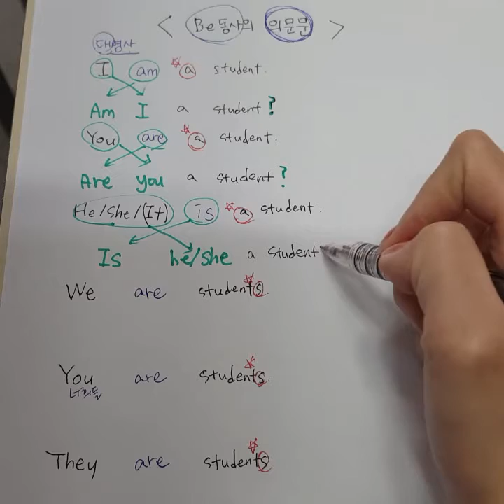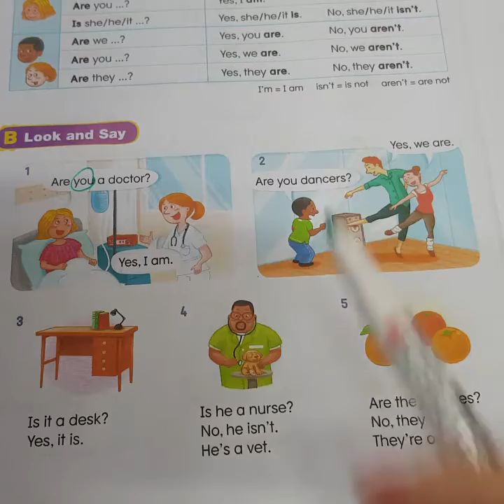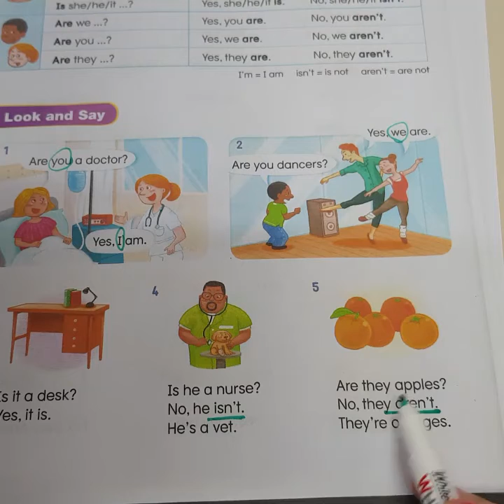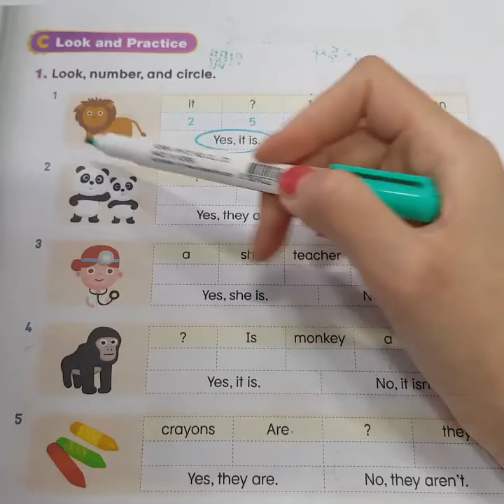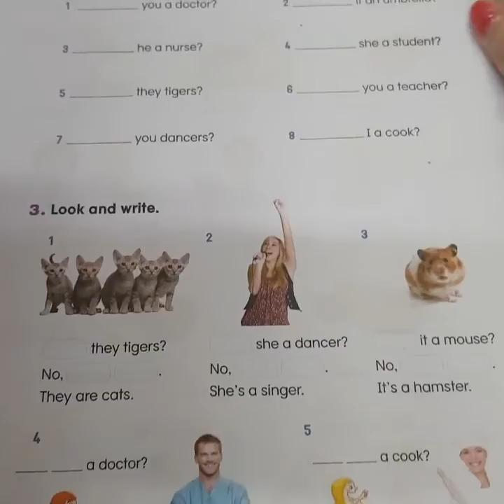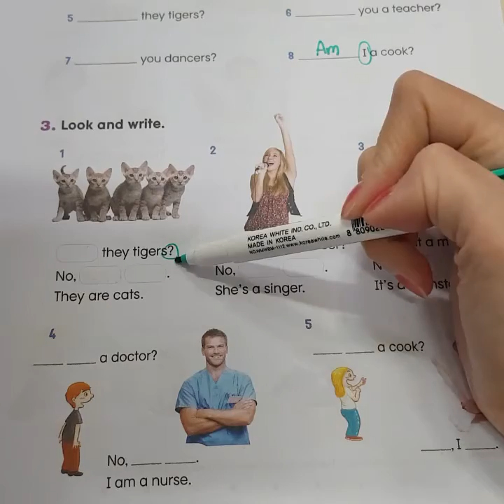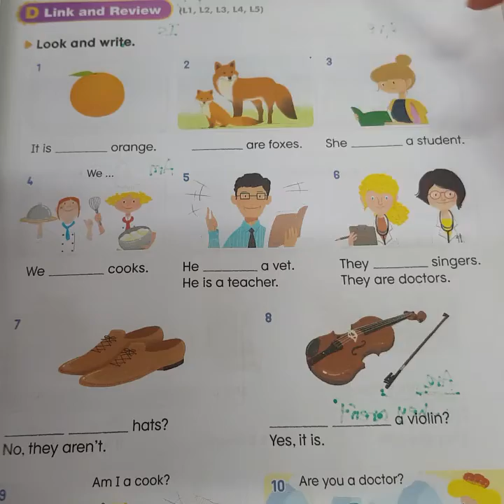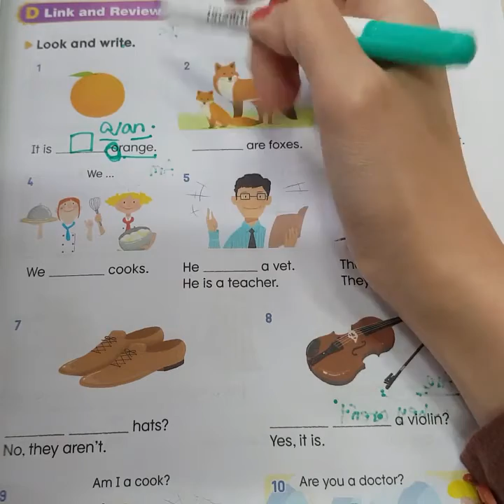윤지T 4주차 월목2시30분 문법